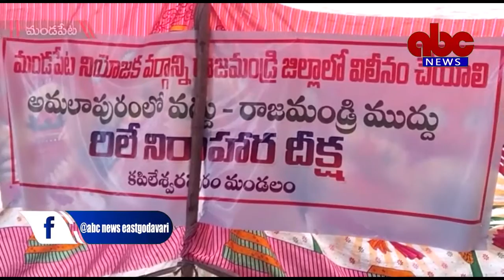23-02-2022 Mandapeta ABC News East Godavari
మండపేట నియోజకవర్గాన్ని రాజమండ్రి జిల్లాలో విలీనం చేయాలని అఖిలపక్షం నాయకులు డిమాండ్ చేశారు. "అమలాపురంలో వద్దు - రాజమండ్రి ముద్దు" అంటూ మండల జెఎసి ఆధ్వర్యంలో జరుగుతున్న రిలే నిరాహారధిక్షకు టిడిపి,బీజేపీ, జనసేన పార్టీ నాయకులు మద్దతు ప్రకటించి మాట్లాడారు.
మండపేట అసెంబ్లీ నియోజకవర్గంను గోదావరి అవతల అమలాపురం కేంద్రంగా ఉన్న కోనసీమ జిల్లాలో వద్దు తమకు అనుకూలంగా వున్న రాజమహంద్రవరం కేంద్రం గా వున్న జిల్లా లోనే కలపాలని డిమాండ్ చేస్తూ రిలే దీక్షలు చేపట్టారు. మండల కేంద్రం కపిలేశ్వరపురం తహశీల్దార్ కార్యాలయం ఎదురుగా టీడీపీ, జనసేన, బీ జె పీ ల తో కూడిన  మండల జే ఏ సి ఆధ్వర్యంలో ఒక రోజు రిలే నిరాహారదీక్షలు ను స్థానిక ఎమ్మెల్యే వేగుళ్ల జోగే శ్వరరావు ప్రారంభించారు. పార్లమెంట్, అసెంబ్లీ నియోజక వర్గాలు ప్రతీ 25సంవత్సరాలకు పునర్విభజన జరుగుతుందని జిల్లాలు అనేవి శాస్వతంగా వుండేవని ఎమ్మెల్యే వేగుళ్ల అన్నారు. జిల్లా కేంద్రాలు లో వుండే అధికారులు తో నిత్యం ప్రజలకు అవసరాలు ఉంటాయన్నారు. అందుకు ప్రజలకు సౌలభ్యంగా వుండే రాజమండ్రి  కేంద్ర0 గా వున్న జిల్లా లోనే మండపేట అసెంబ్లీ నియోజకవర్గంను విలీనం చెయ్యాలని డిమాండ్ చేశారు. ఈ దీక్షలు లో బీజేపీ తరపున సూరంపూడి సత్యనారాయణ, తోరం రాము, పెదపాటి వసంత, తాపేస్వరపు పోల రాజు, జనసేన తరపున తుట్టుపు నాగరాజు, ఎంపీటీసీ సుంకర వేంకటేశ్వర రావు, జిత్తిక రామ ప్రసాద్, మేడేపల్లి కనక రామ కృష్ణ, కొమ్ముసెట్టి సూరిబాబు, టీడీపీ తరుపున ముత్యాల వెంకటరావు, కాదా వెంకట రాంబాబు తదితరులు పాల్గొన్నారు.ముందుగా తమ డిమాండ్ల సాధన కోసం16రోజులుగా తహసీల్దార్ కార్యాలయం ఎదురుగా రిలే నిరాహారదీక్షలు చేస్తున్న వీ ఆర్ ఏలు కు ఎమ్మెల్యే వేగుళ్ల సంఘీభావ తెలిపారు. పుత్సల శ్రీనివాస్,పువ్వుల చిట్టి బాబు, సర్పంచ్ శాకా శ్రీను వాస్, నక్కంటి రామ్ జీ, సత్తి బాబు వగైరా నాయుకులు శిబిరాన్ని సందర్శించి సంఘీభావం ప్రకటించారు.